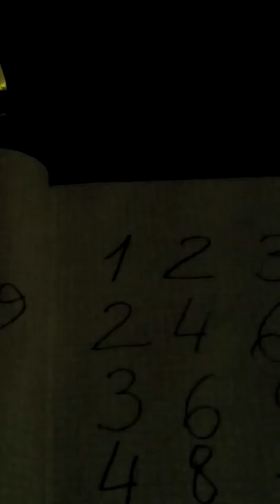Numbers to 20 Single, Double, Triple and Where nee